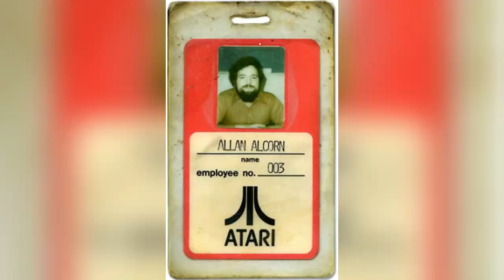El Secreto Detrás de Breakout: Cómo Steve Jobs Cambió el Mundo de los Videojuegos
Cómo Steve Jobs y Breakout Revolucionaron el Mundo Gamer

Descubre la fascinante historia detrás de la creación del legendario videojuego Breakout para el Atari 2600.

Steve Jobs y Steve Wozniak, los futuros fundadores de Apple, unieron sus fuerzas para desarrollar este icónico juego en tan solo cuatro días.

Conoce cómo su genialidad y visión revolucionaron la industria de los videojuegos y sentaron las bases para el futuro de la tecnología.

¡No te pierdas esta increíble historia llena de innovación, desafío y el inicio de una era tecnológica!